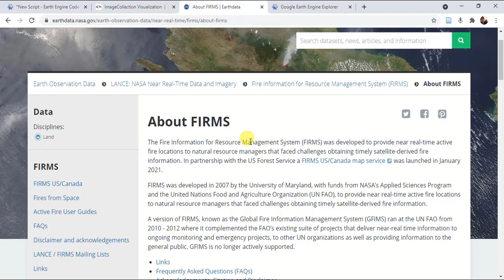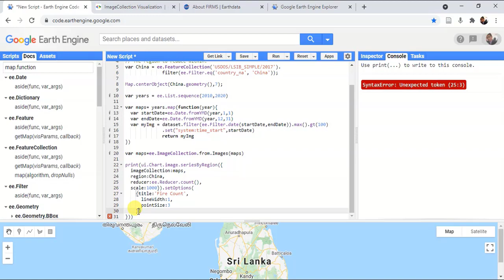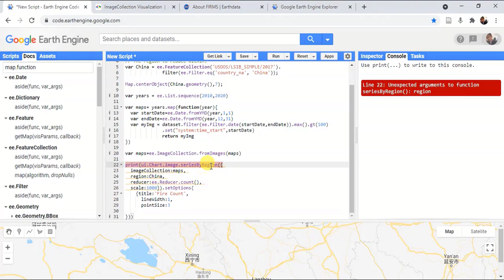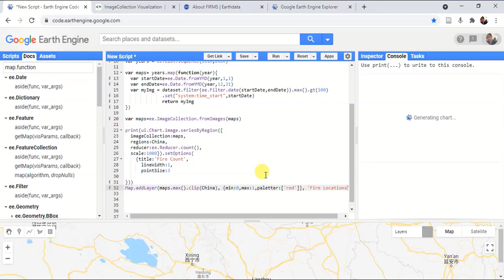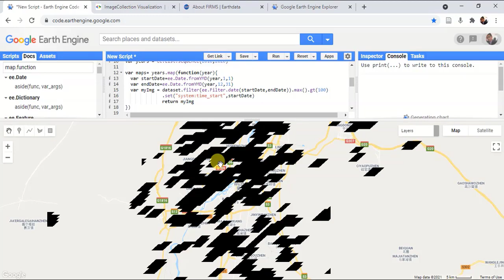S3 L21 Time Series Mapping Google Earth Engine